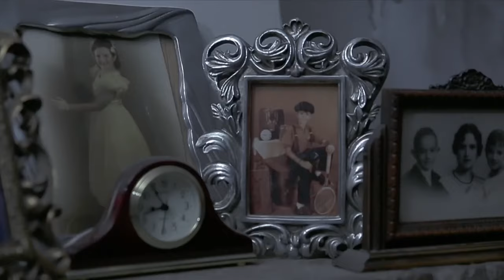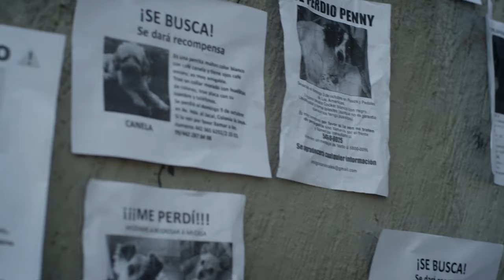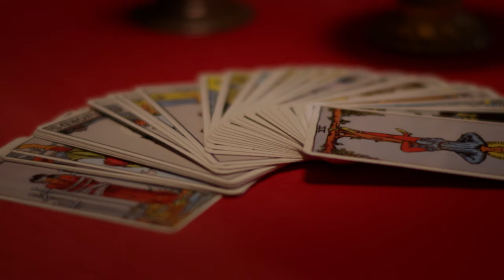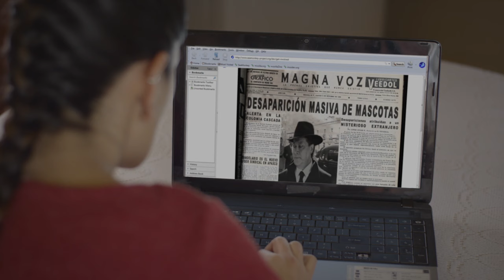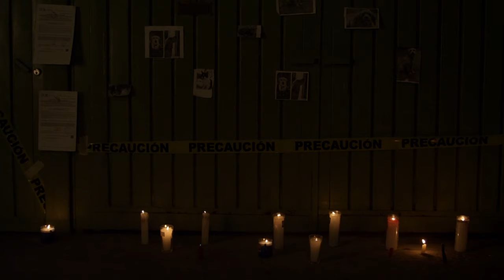Voraz | Lo Que La Gente Cuenta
Entre nosotros caminan seres de la noche que se confunden y mezclan entre la gente común, algunas veces, estos seres se alimentan de los seres más débiles; perros y gatos son sus víctimas. Pero, cuando logran saciarse, cualquier persona puede convertirse en su presa, o por lo menos eso es Lo Que La Gente Cuenta.